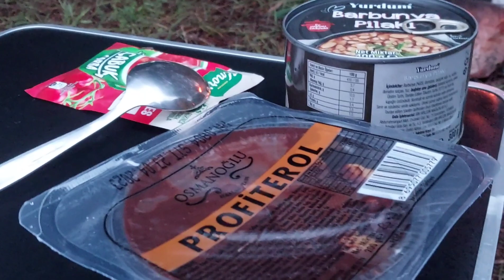Sağanak yağmurda kamp, Ramazan'da kamp 3, motosiklet ile doğadayız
Selam arkadaşlar, yine doğadayız.
ramazan ayında  3. kampımı gerçekleştirdim.
yağmur  eşliğinde huzurlu bir kamp yaptım.
çadırda iftar yaptım.sahura kalktım, yağmurun keyfini çıkarttım.
 doğanın nimetlerinden istifade ettik.
umarım videomu beğenirsiniz
  iyi seyirler...

bir_kampciningunlugu
adresinden bana ulaşabilirsiniz

yağmurda kamp
sağanak yağışlı bir kamp günü
kamp videolarım
gezilecek yerler
uzun yol
motosiklet uzun yol
çadır kampı
kamp alanları
maceracı gezgin
Zonguldak
köy hali
relax camp
kuş sesleri
doğa sesleri
doğa kampı
kamp videoları
motorcycle
motosiklet sevgisi
motosiklet turları
motosiklet turu
motosikletli kamp
tek başına kamp hayatı
ücretsiz kamp alanları
iki teker
kamp günlükleri
tekbaşınadaolur
solo camp
camping
free camping
Gece kampı
ıssız orman kampı
tek başına kamp
doğa gezisi
yayla kampı
köy yolları
göl kampı
nature camp
naturehike tente